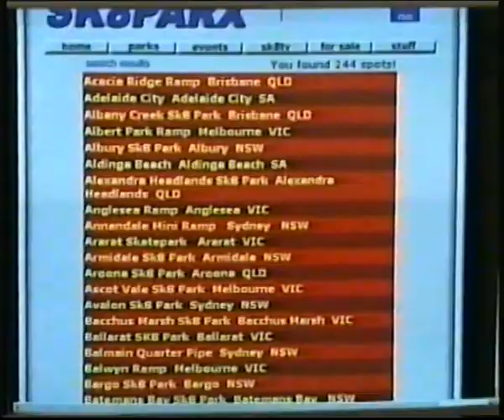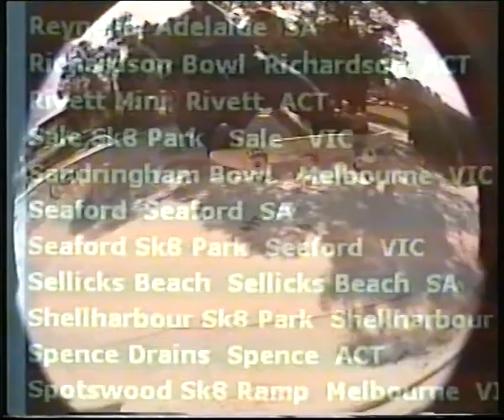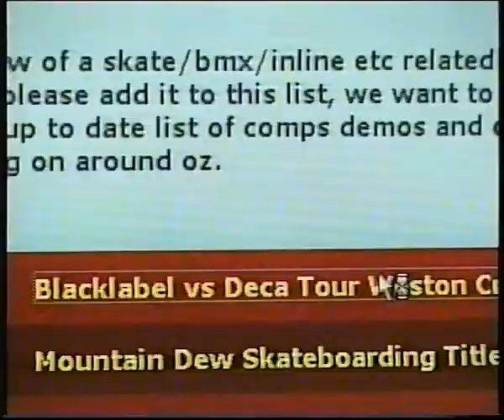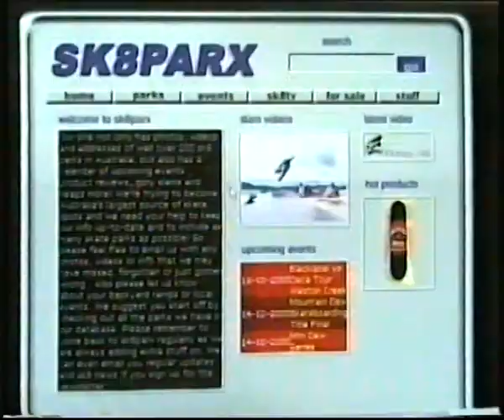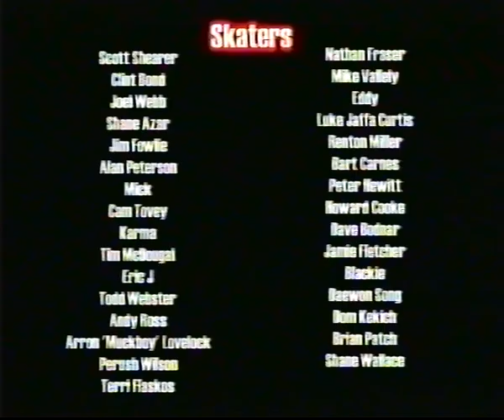Sk8parx Promo (2000)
A 10 minute promo video. Released in 2000.
By: Potty, Drew, Thommo, Brown Brothers